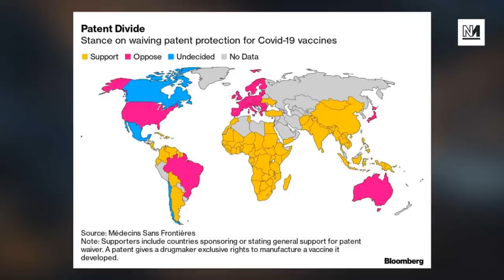Why Bill Gates Is WRONG On Covid Vaccines